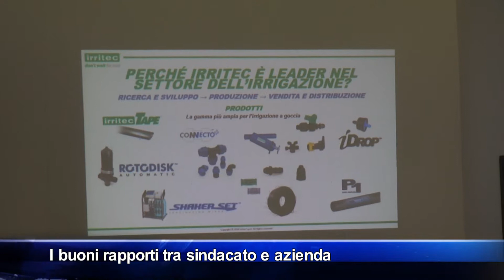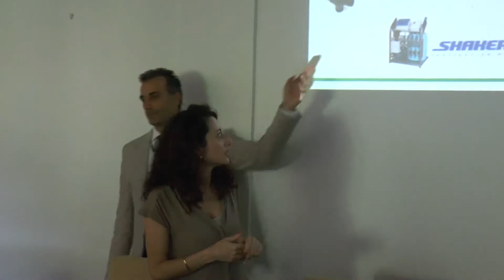Femca Cisl, incontro a Mirto